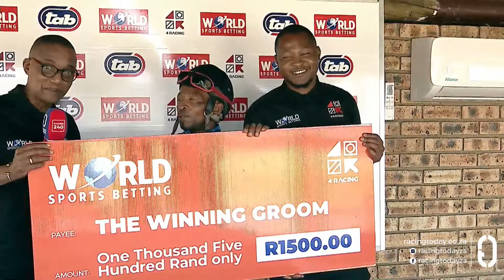PERINI PALACE - RACE 1 VAAL 20-08-2024